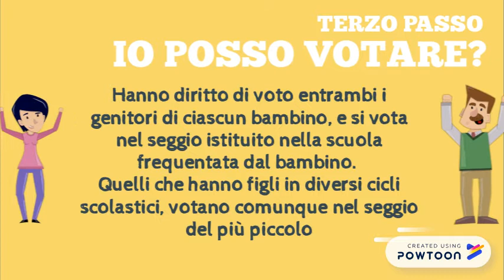come votare per il consiglio di istituto! (L&M)